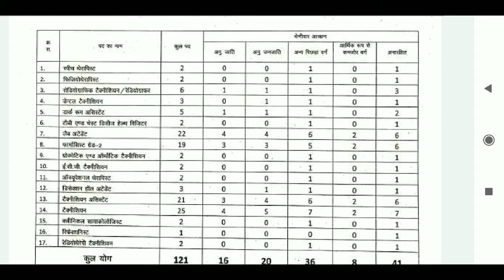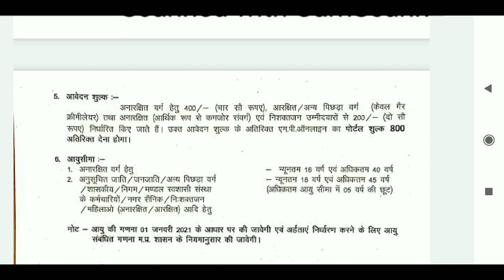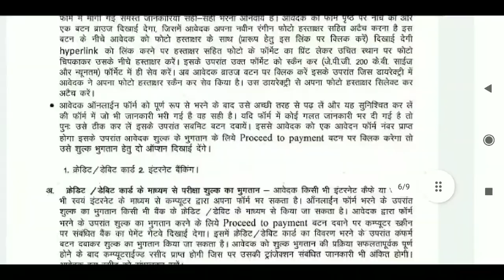शासकीय चिकित्सा महाविद्यालय दतिया पैरामेडिकल भर्ती